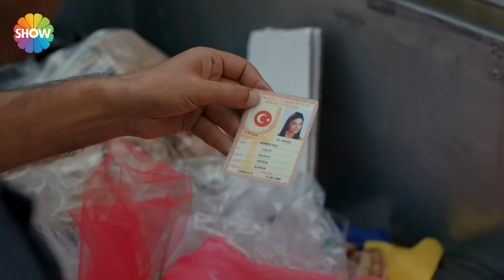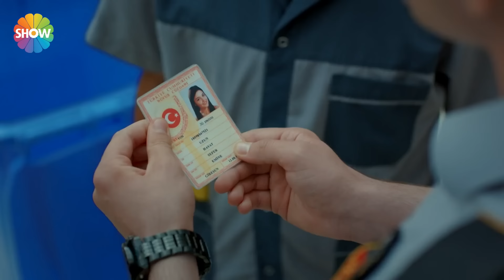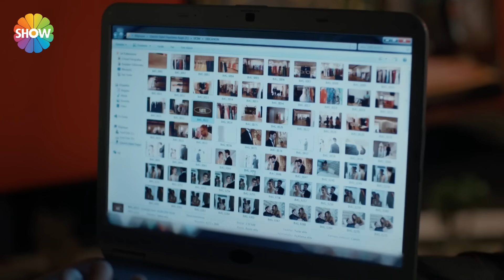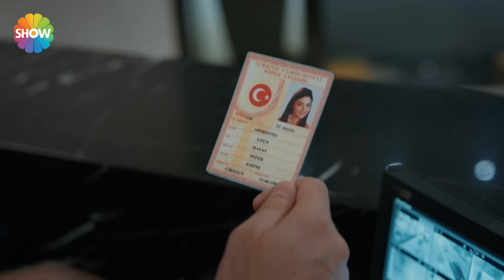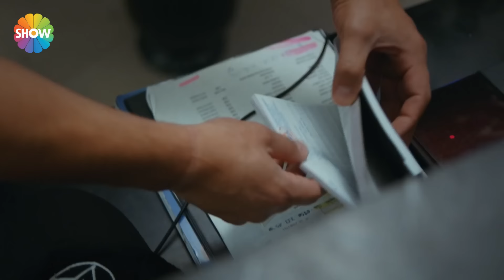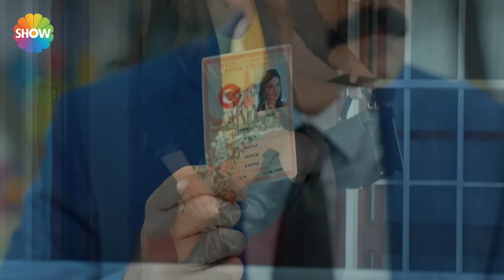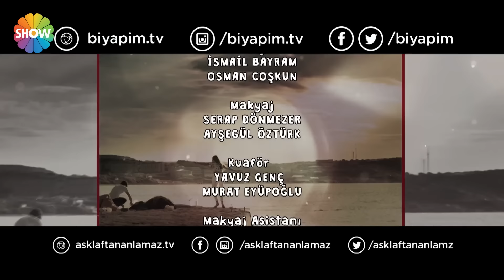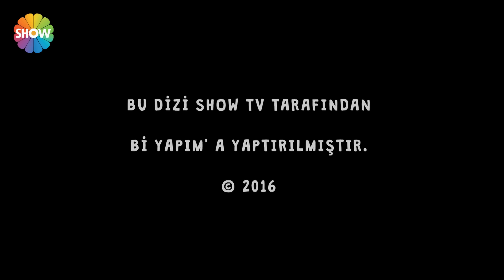Любовь не понимает слов - Часть 47 ᴴᴰ